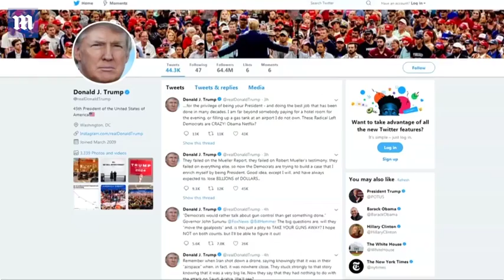Video: United States questions Iran's denial in attacks on Saudi Arabia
United States officials are weighing in on the attacks on oil facilities in Saudi Arabia. President Trump and his ambassador questions denials behind the attacks.